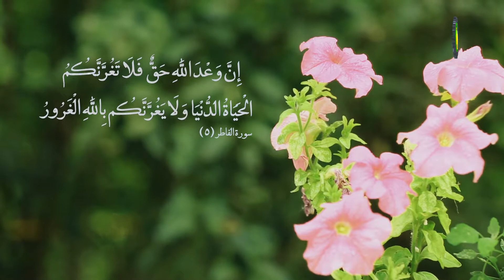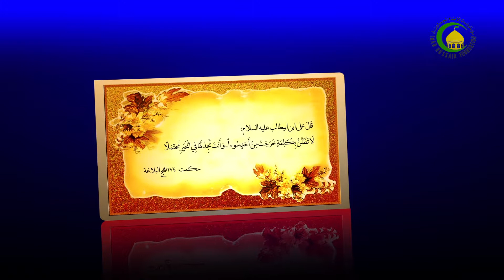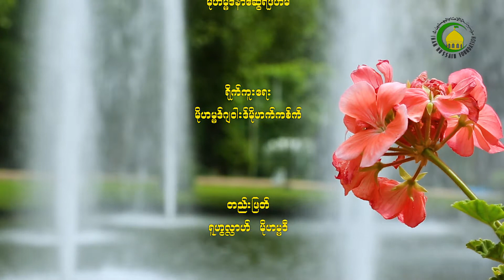41. သည္းခံႏုိင္စြမ္းအားမရွိျခင္း - ရွိခ္မိုဟမၼဒ္ အကီးလ္အဘၻာားစ္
သည္းခံႏုိင္စြမ္းအားမရွိျခင္း